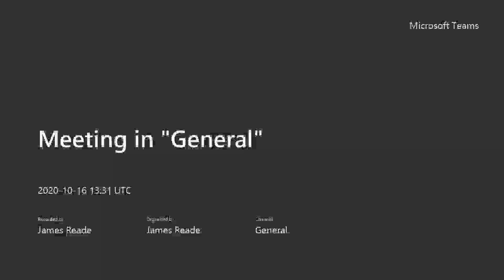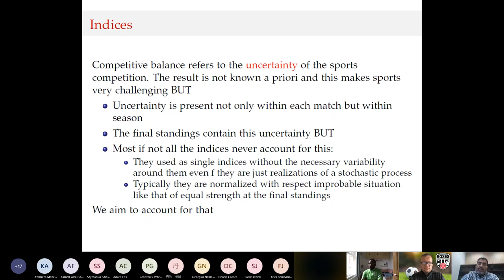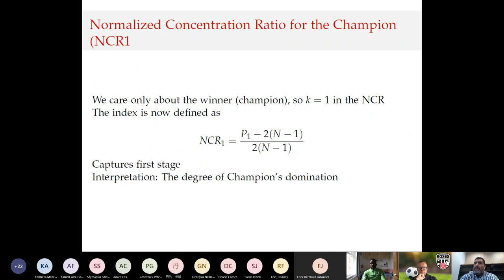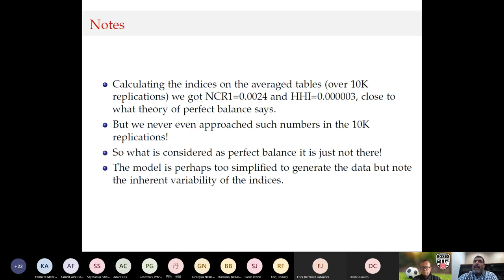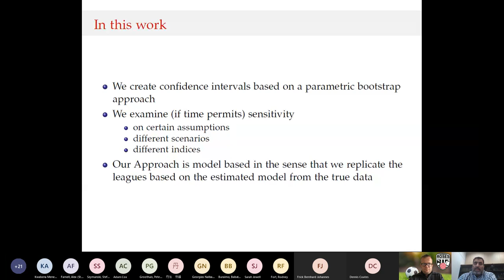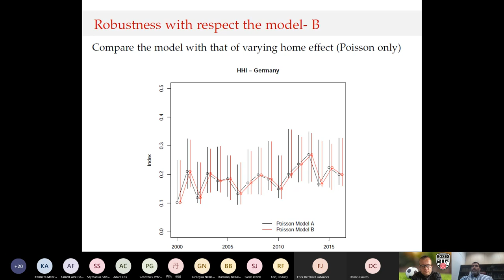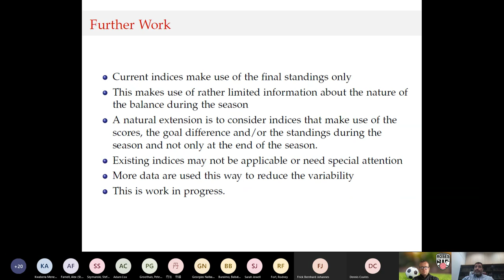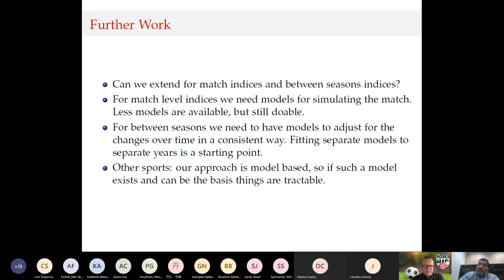ROSES XXIX, Dimitris Karlis, "Uncertainty in competitive balance: a model based approach"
The twenty ninth Reading Online Sport Economics Seminar (ROSES) by Dimitris Karlis of the Athens University of Economics and Business, presenting “Uncertainty in competitive balance: a model based approach”, work with Ioannis Ntzoufrais.

This was an online seminar, the twenty ninth sport economics one, hosted by the University of Reading, in the time of coronavirus, as a means for researchers in the field to present their work, and interact with like-minded scholars on a regular basis during lockdowns and social distancing and isolation around the world.

This event took place on October 16 and was the twenty ninth online seminar. If you want to join these events, please contact James Reade . They take place via Microsoft Teams each Friday, 2:30pm-4pm UK time.